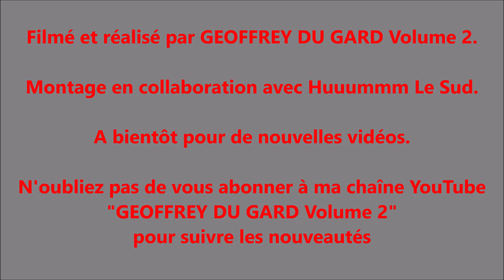8 Mars 2020 Bandido Manade Labourayre À Rodihlan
LE 17H.
VIDÉO RÉALISÉ PAR HUUUMMM LE SUD & MOI